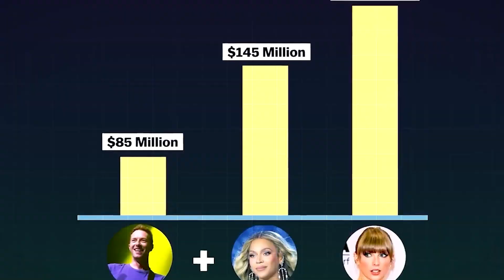Worst Taylor Swift Eras Tour Moments No One Saw Coming - Part 2